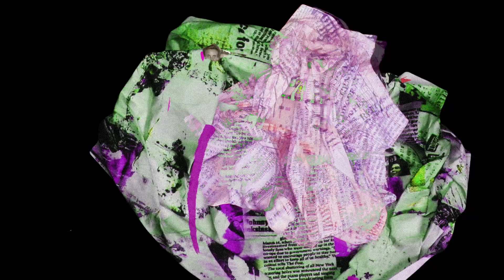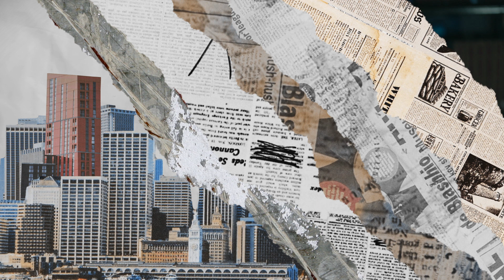Capítulo 9: “El art. 179 de la LCT: hacia la socialización de los cuidados”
La economista detalla de qué se trata el art. 179 de la Ley de Contrato de Trabajo que fue recientemente reglamentado y que prevé espacios de cuidados para niños y niñas en los lugares de trabajo.

Protagonista: Lucía Cirmi Obón